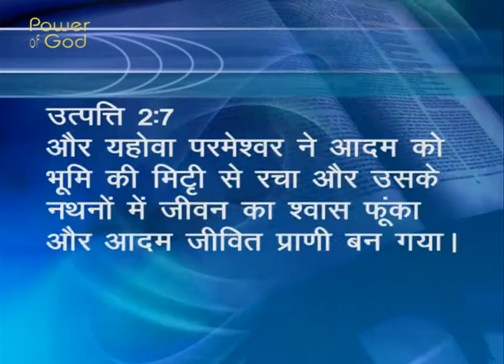Krus ka Sandesh 06 -परमेश्वर ने मनुष्य को रचा ।। kaise parmeshwer ne aadam ko bnaya?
Message of Cross by Rev. Dr. Jaerock Lee
मानमिन सेंट्रल चर्च के सीनियर पास्टर रेव. डा. जैरॉक ली के द्वारा प्रचारित क्रूस का सन्देश

इस क्रूस के सन्देश के छटे भाग में जान पाएँगे कि -

- कैसे परमेश्वर ने स्वर्ग और पृथ्वी और मनुष्यों को बनाया?

- परमेश्वर ने क्यों  मनुष्य की रचना की ?

- क्यों आज तक वह अनेको लोगो को पृथ्वी पर जीवन जीने देता है?

- और  इस पृथ्वी पर जीवन जीने का क्या उद्देश्य है ?

- उत्पत्ति 2:7 - और यहोवा परमेश्वर ने आदम को भूमि की मिट्टी से रचा और उसके नथनों में जीवन का श्वास फूंक दिया; और आदम जीवता प्राणी बन गया।

- जब आदम को पहली बार बनाया गया था, तो उसकी आत्मा केवल परमेश्वर, जो पवित्र और शुद्ध है, उसी की तरह केवल भलाई , ज्योति और सत्य से भरी हुई थी।

- क्यों परमेश्वर ने आदम को  बनाया ?

- क्यों परमेश्वर मनुष्यजाति की जुताई कर रहा है?प्रमेष्वर ने मनुष्य को बनाया!